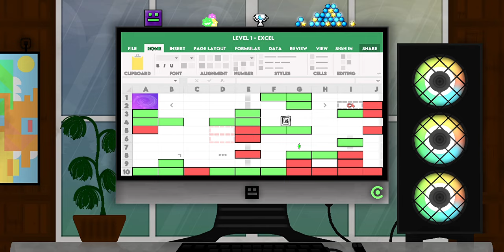"G3OW4R3" By:cronibet | Geometry Dash 2.2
its fine :)